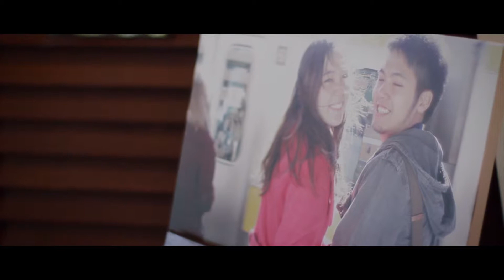งานแต่งงาน โรงแรม สุโขทัย กรุงเทพ Wedding Engagement Kwan & Yob at The Sukhothai Hotel Bangkok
งานแต่งงาน โรงแรม สุโขทัย กรุงเทพ
Wedding Engagement Kwan & Yob at The Sukhothai Hotel Bangkok - Thailand